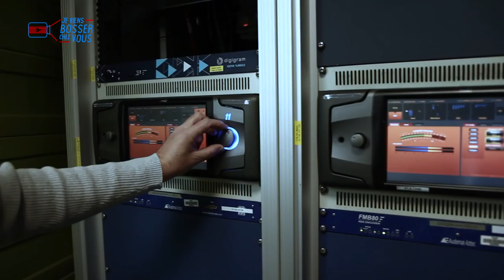Tout en haut d'une tour télécom chez TDF qui recrute des techniciens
🗼 A travers cette nouvelle vidéo Jeviensbosserchezvous, je vous emmène bosser chez TDF à la découverte du métier de Chef d'équipe opérationnelle avec Pascal qui recrute dans son équipe ! Suivez-moi dans cette expérience de job en haut d'une tour télécom ! "Relier partout plus vite" est le slogan de TDF 📡